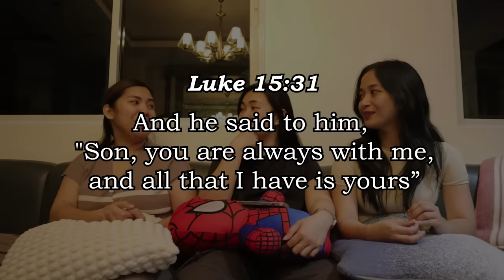USAPANG PAG IBIG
Episode 1 of this series HAHAHAHA! Eme! But honestly I enjoyed doing this vlog kaya super thanks kay ate Pat & ate Clouie!! 🥹❤️